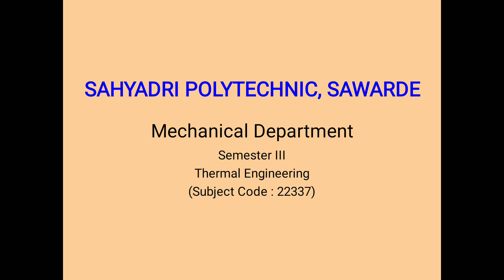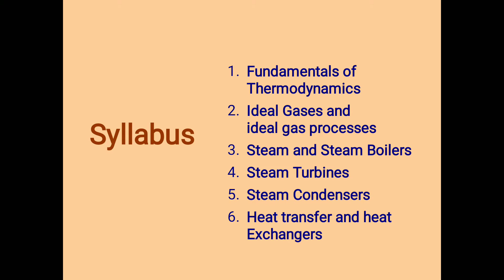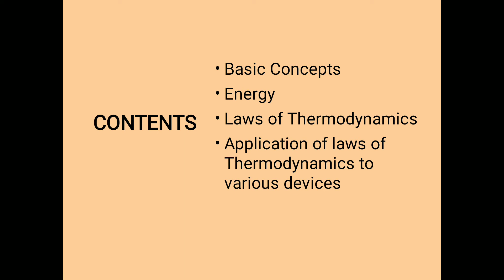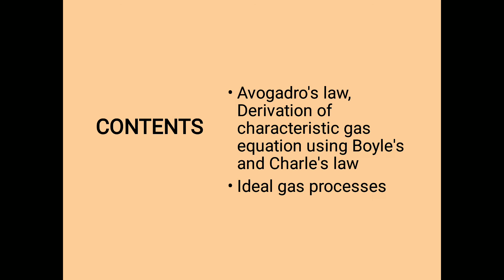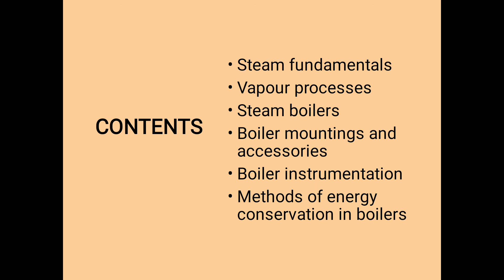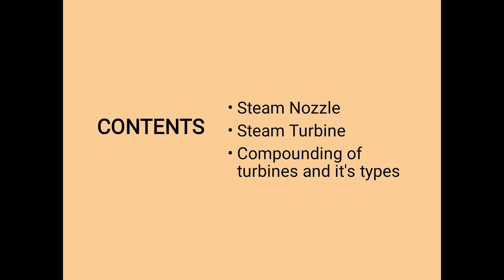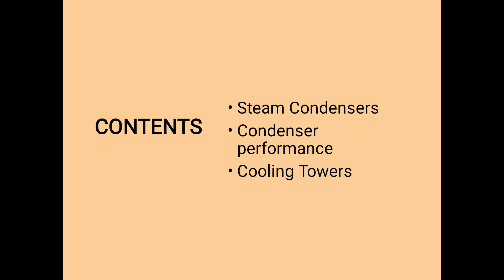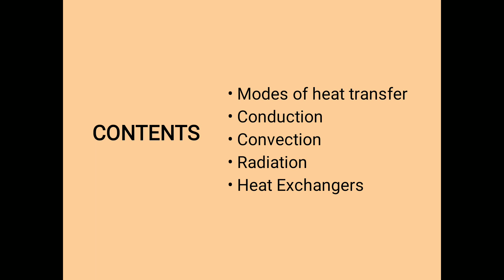Introduction about Thermal Engineering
Sahyadri Polytechnic Sawarde.
Diploma In Mechanical Engineering
ME3I
Thermal Engineering (22337)